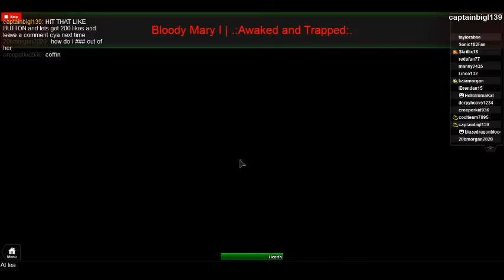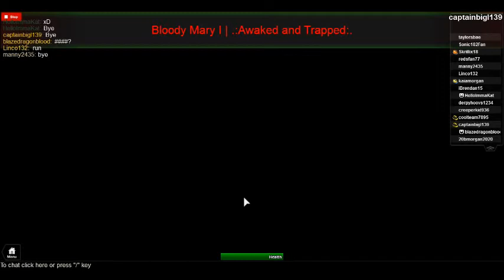Bloody Mary: Awaked and Trapped-Roblox Reaction Videos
Watch me and Kat play Bloody Mary!  As you can see, I played this before.  But I decided to do a reacton video for Kat.  I am just roleplaying but again, it's all for Kat.